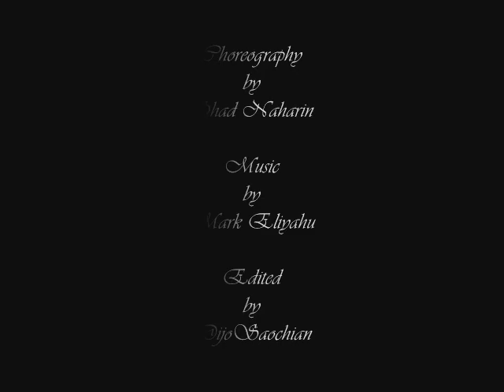Ohad Naharin & Mark Eliyahu - Sands (חולות)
Ohad Naharin (born 1952) (אוהד נהרין) is an Israeli contemporary dancer, choreographer and dance company artistic director.
Naharin was born in 1952 in Kibbutz Mizra. Raised in an artistic home, he wrote stories, composed music, and painted as a child. His father was a doctor in psychology, previously an actor, and his mother was a dance teacher. Nevertheless, Naharin did not start dancing until age 22, at which time he danced with the Batsheva Dance Company. The Batsheva Dance Company was founded in 1964 by Martha Graham and Baroness Batsheva De Rothschild.
Soon after, in 1975, Naharin left Israel to go to Manhattan and study with Martha Graham. In New York he received much of his training, attending Juilliard for a year as well as attending the Graham School and the School of American Ballet. In 1978, he married Mari Kajiwara, a native New Yorker and an Alvin Ailey dancer. After working alongside him for over 20 years, his wife died of cancer in 2001 at age 50. Also in New York, he choreographed and presented his first dances from 1980 to 1990.

In 1990, Naharin was appointed the artistic director of the Batsheva Dance Company, thereby launching the company into a new stage. The company is international in nature, made up of individually unique dancers from Israel and abroad. Dancers are encouraged to affirm their distinct creative gifts, as creators on their own.Naharin's signature style and technique has developed during his time with Batsheva. His style is "distinguished by stunningly flexible limbs and spines, deeply grounded movement, explosive bursts and a vitality that grabs a viewer by the collar." His dancers do not rehearse in front of a mirror. This enables them to move away from self-critique and feel the movement from within. Naharin is known to be a reserved and private person, and this is apparent in the studio as well. He does not get angry or raise his voice, but comments constructively and calmly. Since he has also been musically trained, Naharin sometimes collaborates on the compositions used in his pieces.